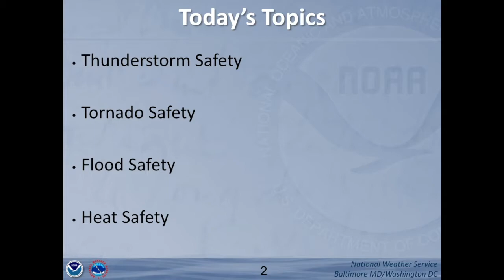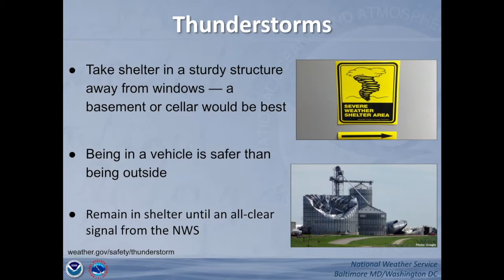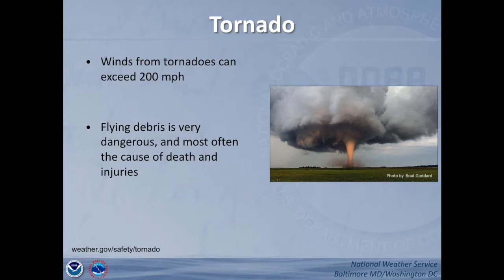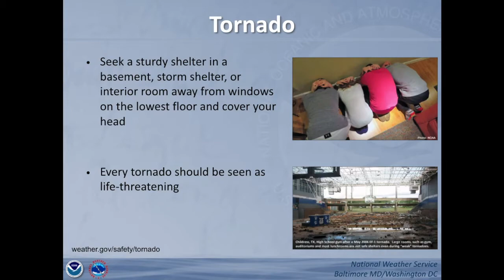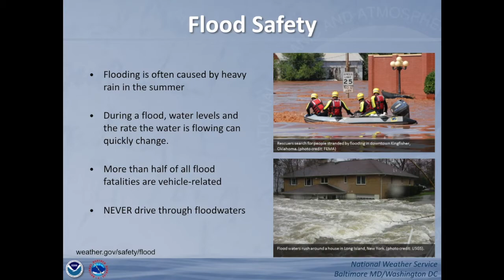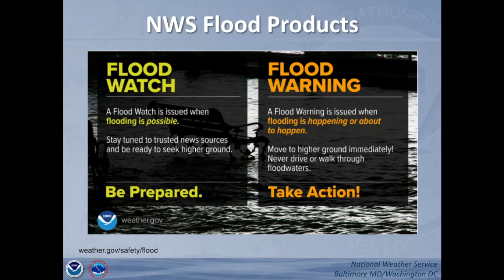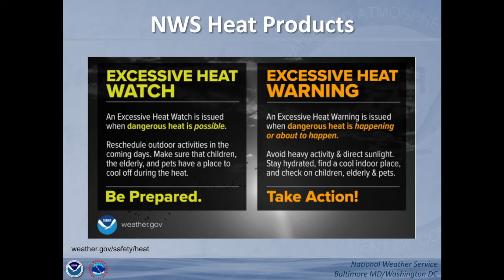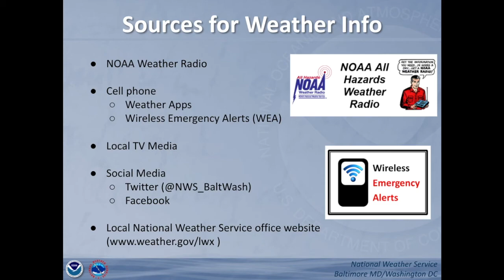June 2021 Local Emergency Planning Committee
We are excited to share our virtual Local Emergency Planning Committee (LEPC) presentation from the National Weather Service. Our virtual LEPC also includes an updated Tier II report from Howard County Department of Fire and Rescue Services.